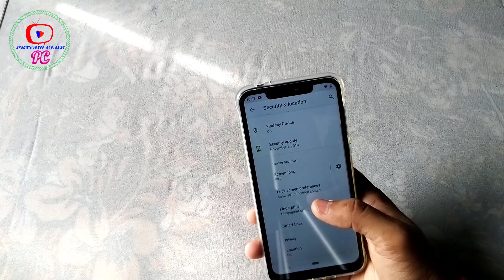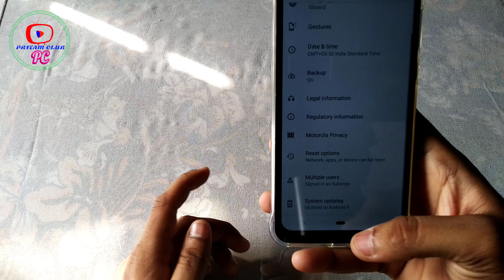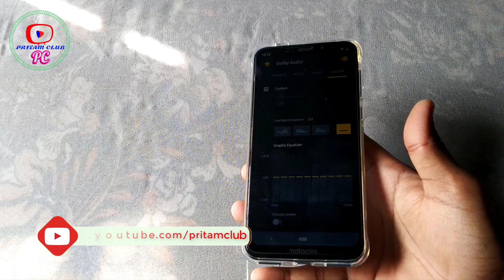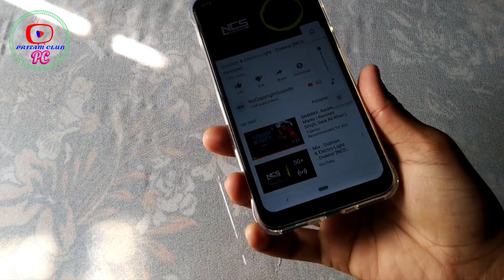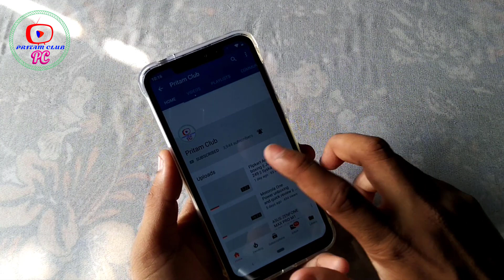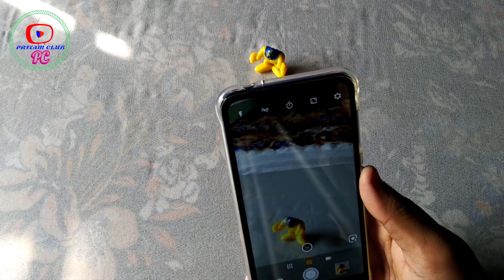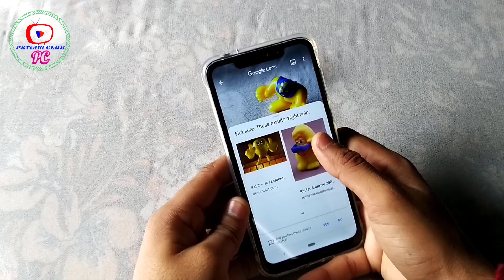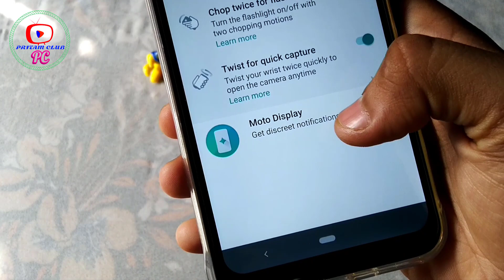Motorola One Power Full review After Android Pie Update || 7 most impotent features after update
Motorola One Power Full review After Android Pie Update || 7 most impotent features after update || android pie features
It's time to experience POWER like never before! Brought to you by Motorola and Google, the motorolaonepower lets you be ready for anything with a massive 5000 mAh battery, 16 MP + 5 MP dual rear cameras, Qualcomm® Snapdragon™ 636 processor and more.